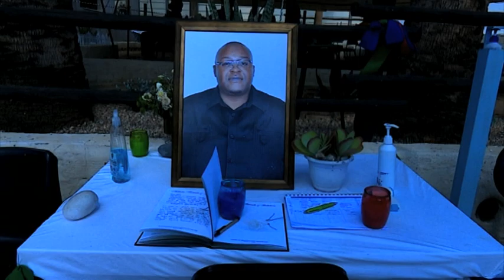Tributes continue to pour in for Mandela Kapere -NBC